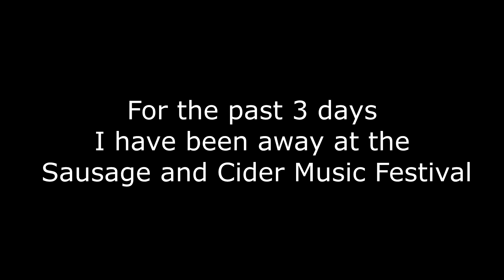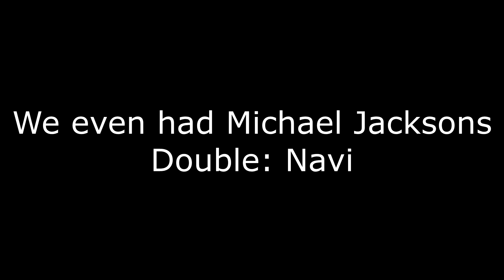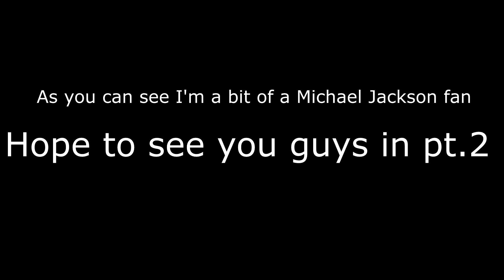Sausage & Cider Festival 2017: pt.1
Right so hey guys. I went away with family last week to attend the Sausage & Cider Festival. This video is to show what happened at the event.
Hope you enjoy and continue to watch the 2nd and 3rd part of the video.